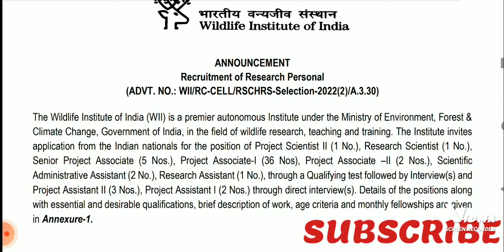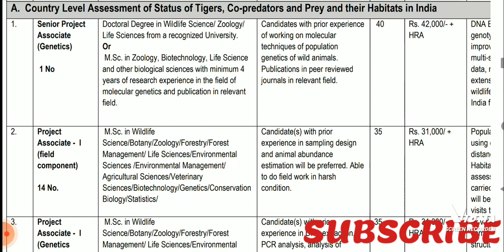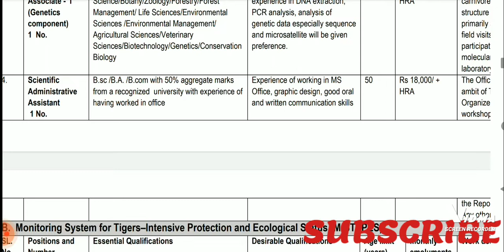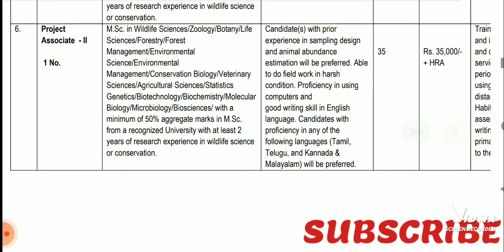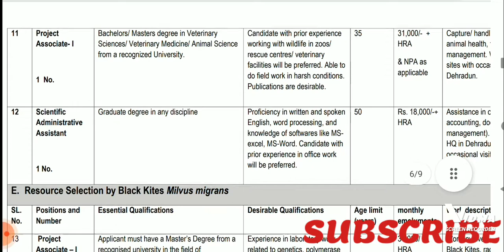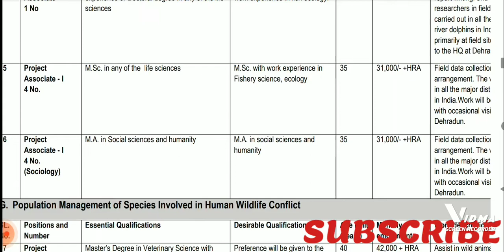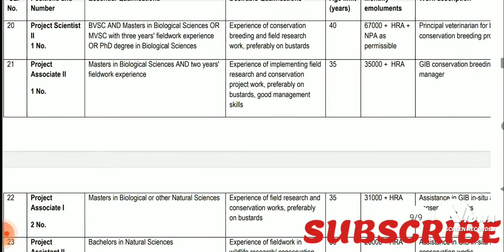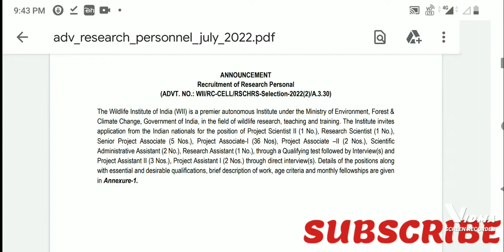Recruitment of 53 Project personals at Wildlife Institute of India, Dehradun.